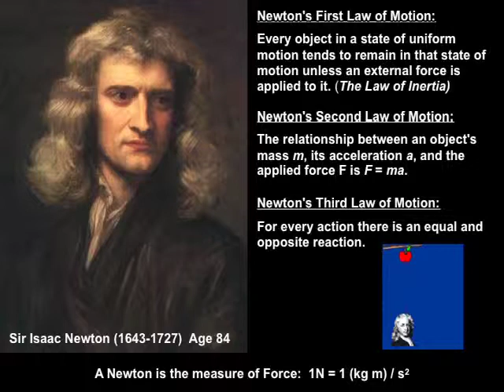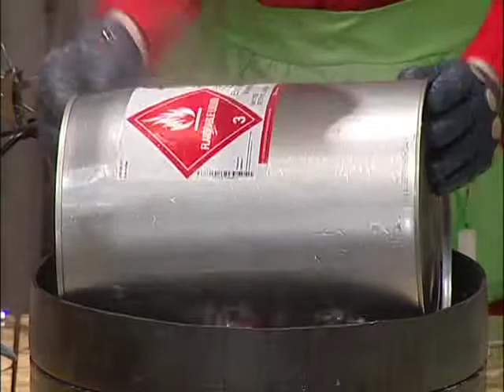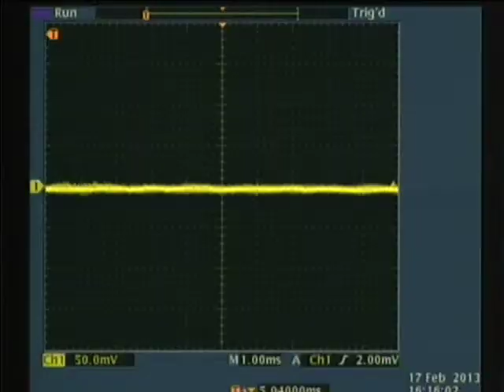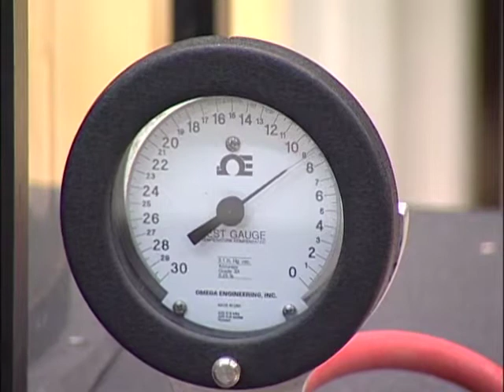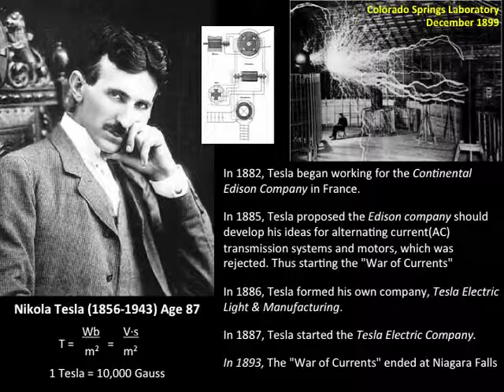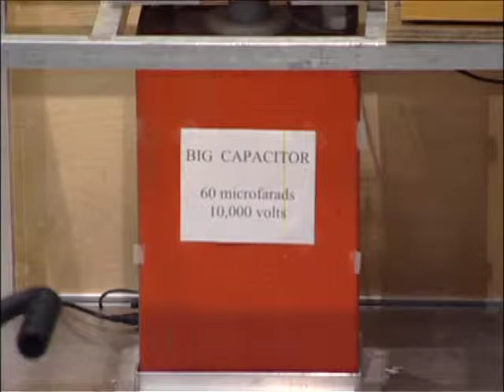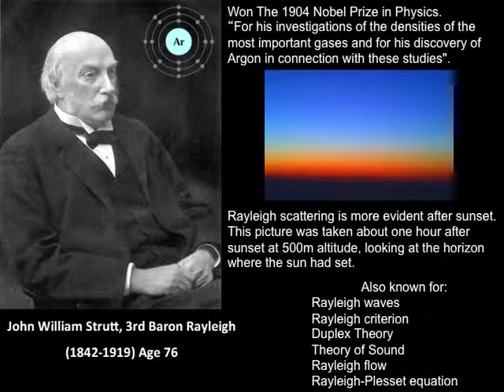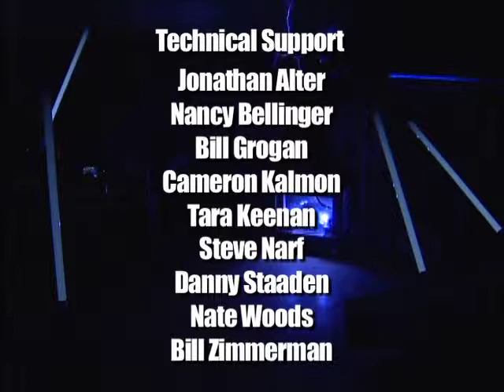The Wonders of Physics #30 - Physics of Mars!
Enjoy The Wonders of Physics 30th Annual Show - Physics of Mars!